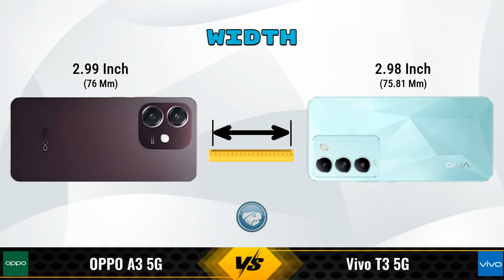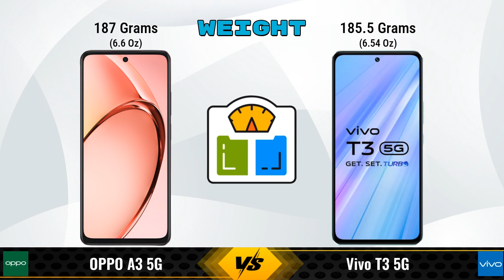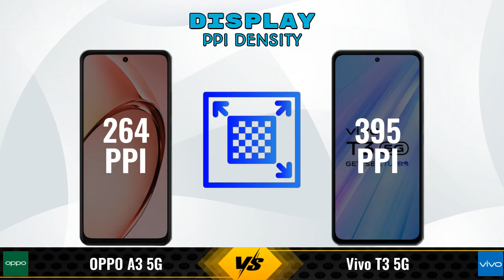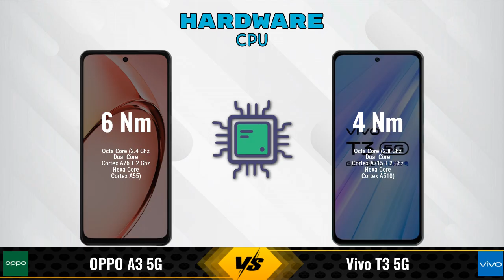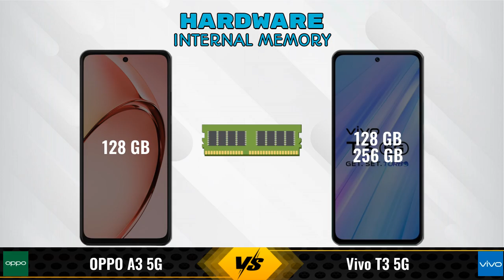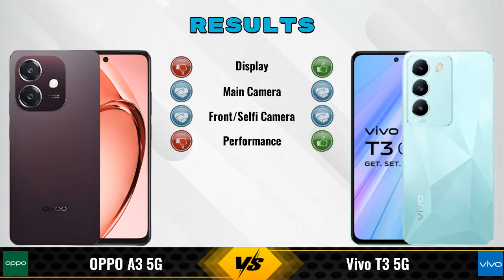OPPO A3 Vs Vivo T3 || Full Comparison ? Which one is Best?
In this video, we provide an in-depth comparison between the OPPO A3 5G Vs Vivo T3 5G.We cover all the key specifications, features, and performance aspects to help you decide which phone is better for your needs.

### OPPO A3 5G 6 GB / 128 GB Details:
- **Brand:** OPPO
- **Price:** 15999

- **Variants:**
6 GB / 128 GB - 15999

Flipkart :

### vivo T3 5G 8 GB / 256 GB Details:
- **Brand:** vivo
- **Price:** 21999

- **Variants:**
8 GB / 256 GB - 21999
8 GB / 128 GB - 19,999 (Flipkart)

oppo a3 5g vs vivo t3 256gb full specifications
vivo t3 256gb vs oppo a3 5g full specifications
oppo a3 5g vs vivo t3 256gb comparison
vivo t3 256gb vs oppo a3 5g comparison
vivo t3 5g vs oppo a3 5g comparison
vivo t3 5g vs oppo a3 5g
oppo a3 vs vivo t3 256gb comparison
oppo a3 vs vivo t3 256gb - in-depth comparison & review
oppo a3 vs vivo t3 256gb - which is better? full specs comparison
oppo a3 vs vivo t3 256gb - detailed review and specifications
oppo a3 vs vivo t3 - detailed review and specifications
oppo a3 vs vivo t3 - which is better? full specs comparison

vivo t3 pubg test
vivo t3 price in india
vivo t3 gaming test

### Competitor Comparisons:

iQOO Z9s Pro(8 GB / 128 GB) - 24999 , Release Date :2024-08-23
realme C63 5G(4 GB / 128 GB) - 10999 , Release Date :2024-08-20
OPPO K12x(6 GB / 128 GB) - 12999 , Release Date :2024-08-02
POCO M6 Plus(6 GB / 128 GB) - 13999 , Release Date :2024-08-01
realme 12x 6GB RAM(6 GB / 128 GB) - 12999 , Release Date :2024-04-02